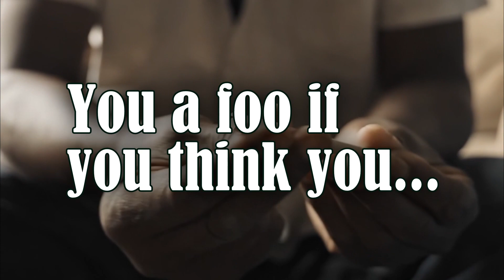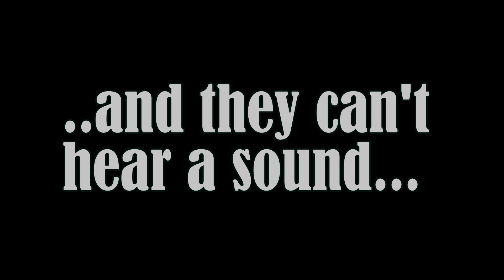Audible484 - OH GEEZ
Here's a fun one to bump during your 2023 summer. Enjoy!